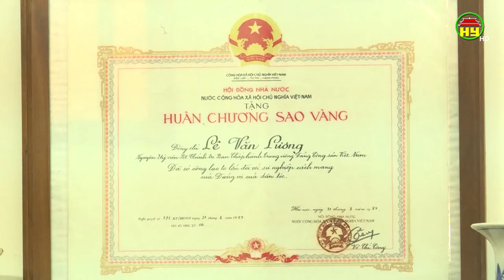Hội thảo khoa học về đồng chí Lê Văn Lương